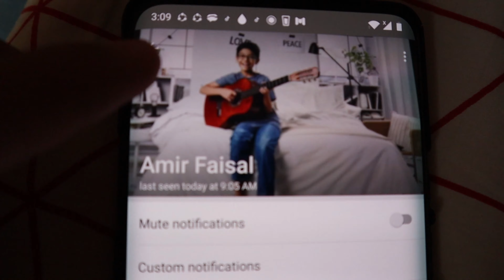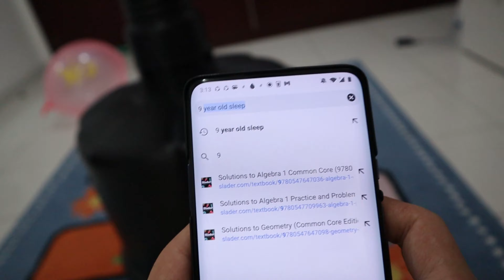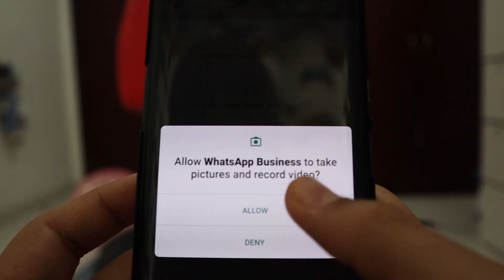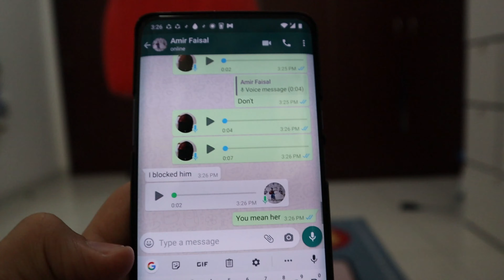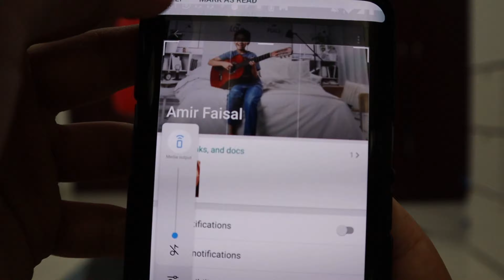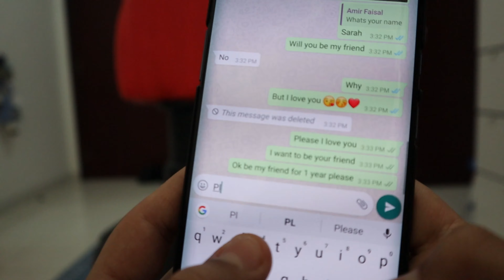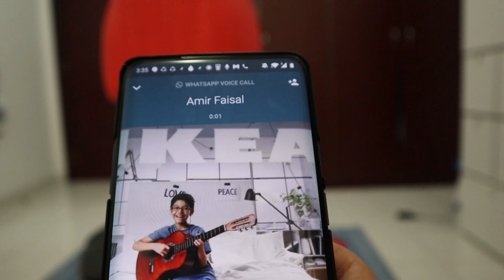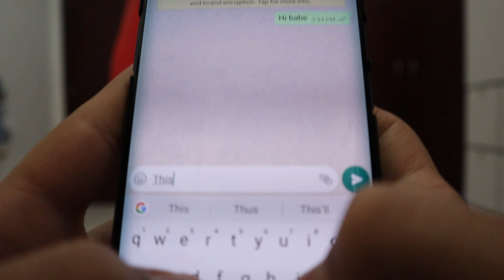fake girlfriend prank on bro